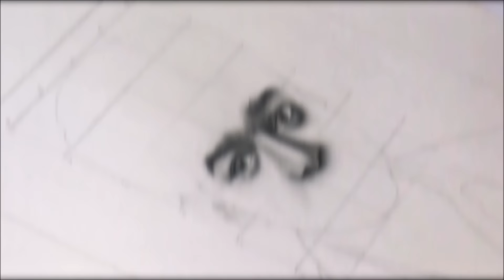Dr. Vijay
Get enticed to the graphite pencil drawing of Dr.Vijay.